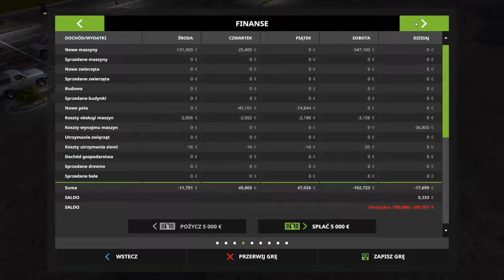GRUBA AKCJA KISZONKA | S2E14 | Farming simulator 17 | TIMELAPSE | FS17 FASTPLAY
Jeżeli będzie 50 like z automatu dodaję nowy film.

Siema. Celem tej serii jest zdobycie wszystkich pól na mapie.
Jeśli jesteś nowy to zostaw suba z dzwoneczkiem.
Jeśli spodobał Ci się film to został łapkę w górę.
Jeśli masz propozycje co do tego jak mógłbym dalej poprowadzić serię zostaw komentarz Muzyka użyta w filmie:
Dirty Palm - No Stopping Love
Futuristik - Like U Say
Raven & Kreyn - RICH
Blooom & Ghost'n'Ghost - Desire
WATEVA - dead!
Beatcore & Ashley Apollodor - Burning Bridges